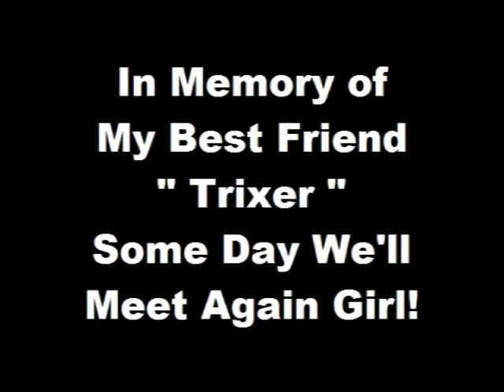A Tribute To My Friend " TRIXER " The Loveable Lab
A tribute to my friend "Trixer" a black Labrador Retriever. Her love, friendship and unwaivering devotion were always abundant and will be forever missed around my home. - Song Title: Pearl's Song; from the Bressler Brothers CD "Taste of Life".